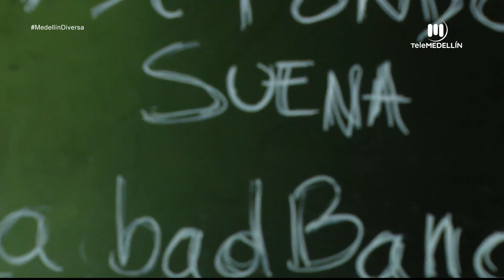La BadBand: una apuesta por el queer rock [Medellin diversa] Telemedellín